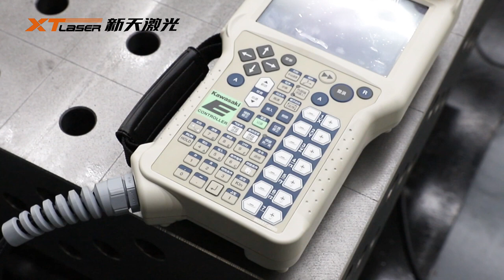automatic robot fiber laser welding machine